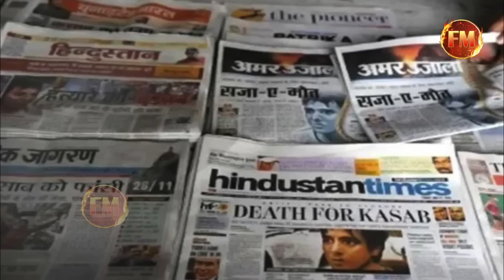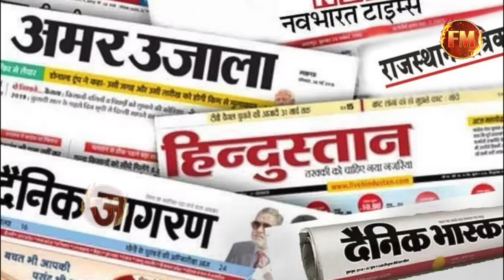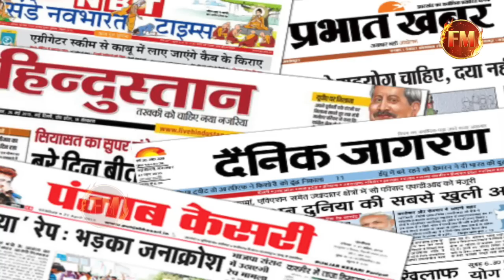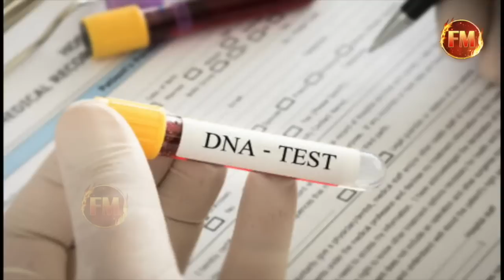आकांक्षा के कपड़ों पर 2 लोगों का था सीमेन..DNA रिपोर्ट में खुलासा.. जल्द होगा पॉलीग्राफी टेस्ट